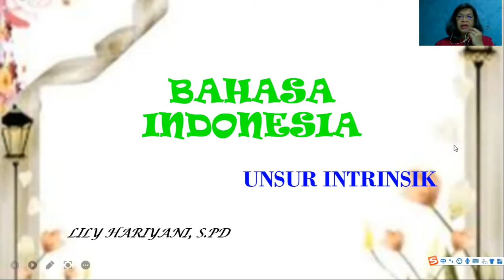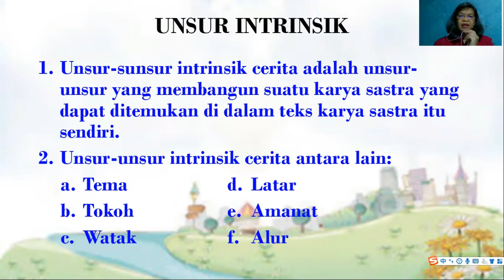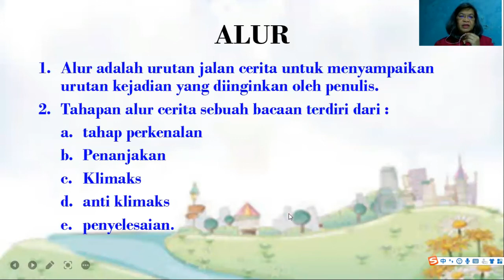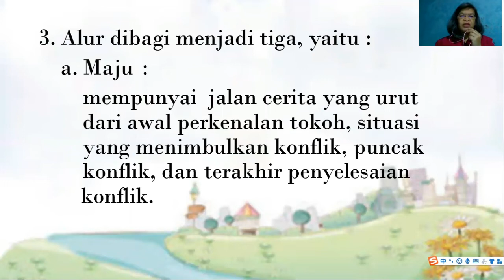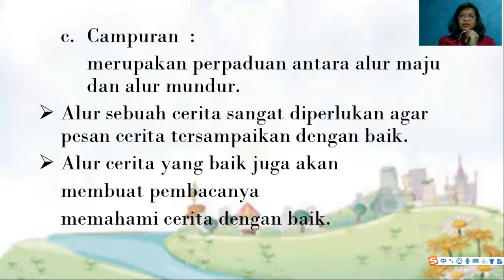Bahasa Indonesia——Unsur Intrinsik